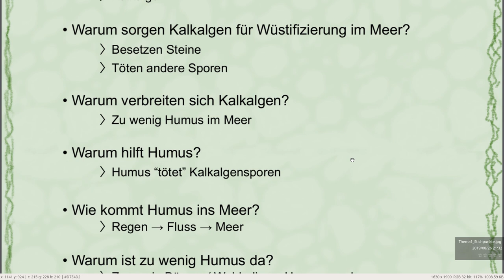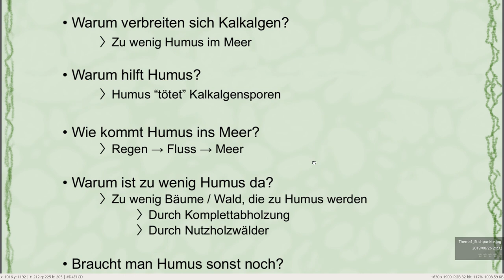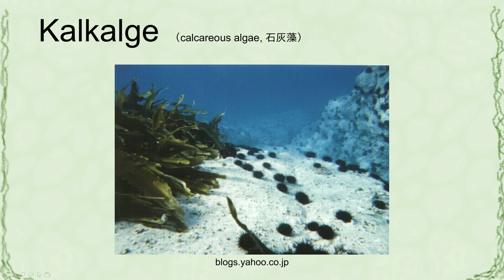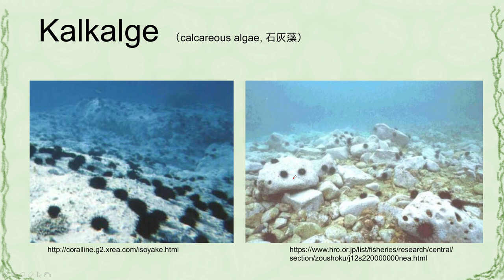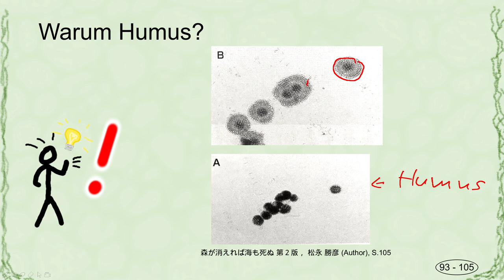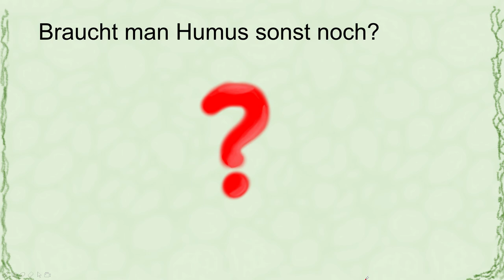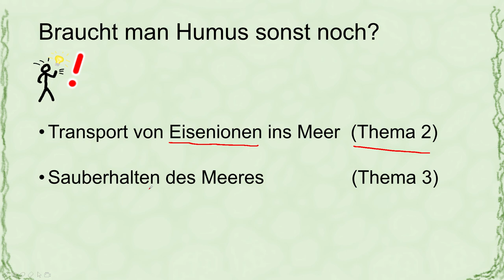Wenn der Wald verschwindet, stirbt das Meer: 01 "Meeresalgen verschwinden"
Vorstellung des Inhalts aus dem Buch ”森が消えれば海も死ぬ” vor Hr. Matsunaga (松永)

Video erstellt mit SimpleScreenRecorder und Audacity